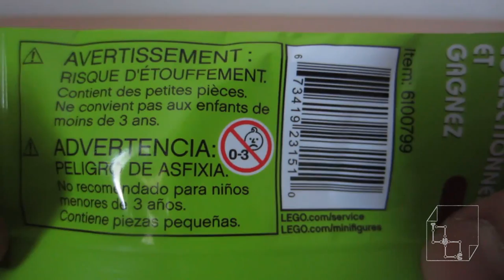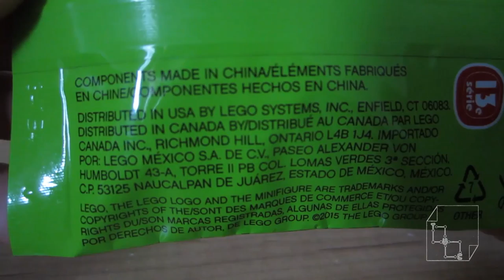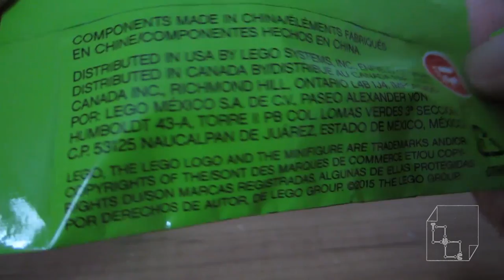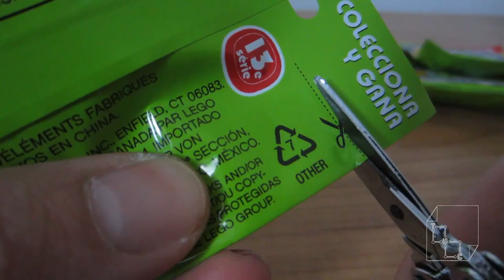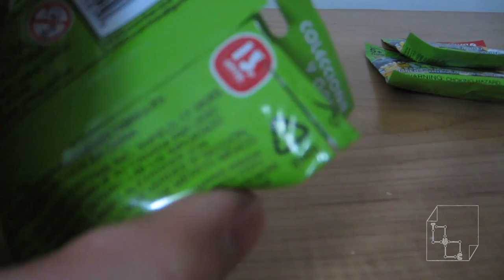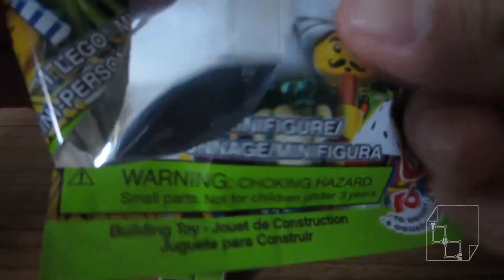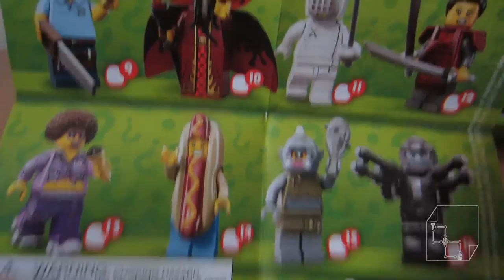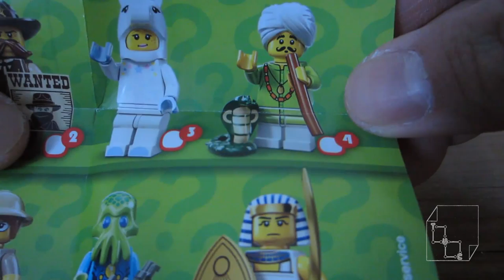Series 13 Lego Mini Figures Snake Charmer Build Collection Unboxing Unbaggin minifigures Part 1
Unbag Blind Bag Lego Minifigures Snake Charmer